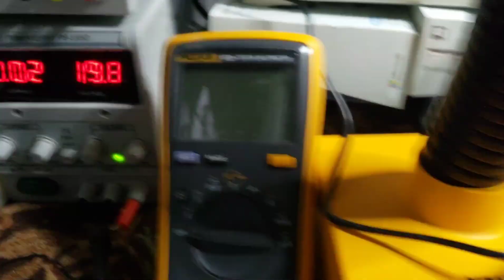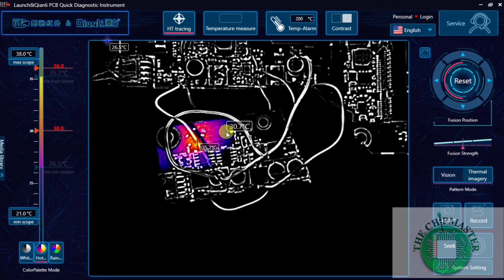Using an infrared thermal camera to detect short and leaks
This incredible infrared thermal diagnostic camera used on the repair industry is a must have tool to detect short and and leakage. watch the video to see it in action!!